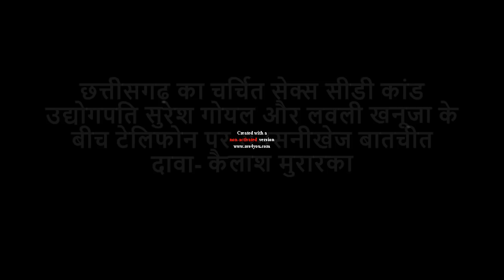वह आडियो जिसे कैलाश मुरारका ने कोर्ट में शपथपत्र देकर जमा किया है....